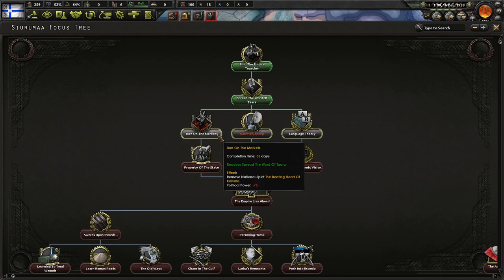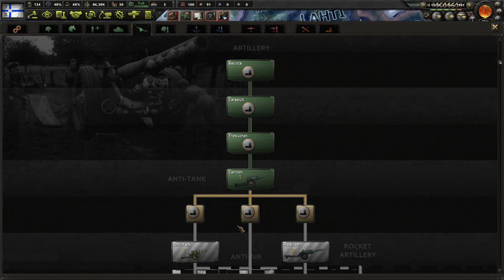Extreme Weapons Evolution! Hearts of Iron 4 - Ash: Kalevipojapoeg #2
America is a young nation. It has a lot of potential but there seems to be a group that wants increased federal power at the expense of the Sovereignty of the states. This shall not happen. States Rights are of the upmost importance!

Mods Used: Hearts Of Iron: Ash - Kalevipojapoeg, State Transfer Tool Mod, Player-led Peace Conferences